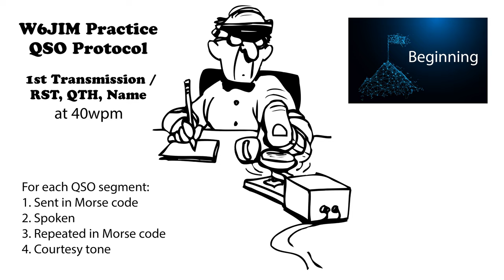Practice QSO - Exchange 1- Beginning - 40wpm